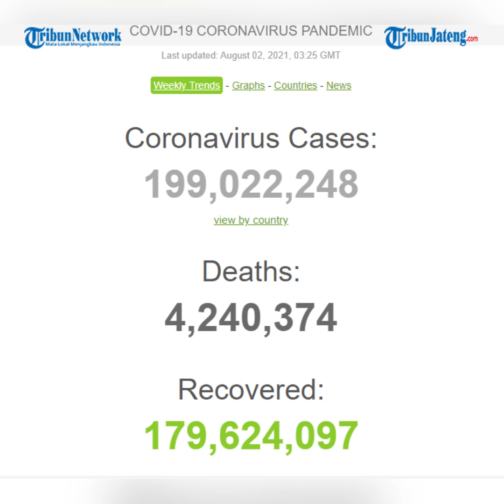Update Global 2 Agustus, 4,2 Juta Meninggal, 179,6 Juta Sembuh dan 199 Juta Terjangkit Virus Corona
Grafik kasus virus corona secara global masih terus mengalami peningkatan. Sejumlah negara di dunia masih melaporkan kasus baru infeksi covid-19 di wilayahnya.

Hingga Senin (2/8/2021) pagi, berdasarkan data Worldometers, total kasus infeksi virus corona di seluruh dunia telah mencapai 199 juta kasus.